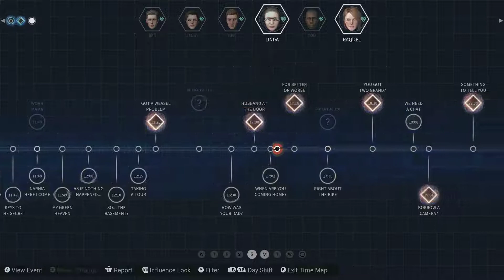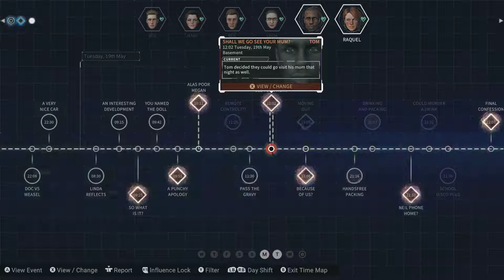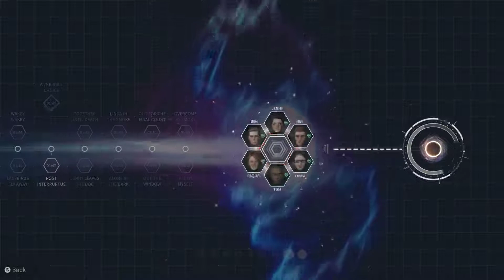Eternal Threads - Perfect Ending TIMELINE ONLY (Minimal Spoilers)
Want a quick guide as to what decisions will lead you to the Perfect Ending in the game "Eternal Threads" while minimizing spoilers?  This video shows only the timeline and the key decisions.

Not every decision highlighted will impact the endgame but if you're looking to finish the game fast or are nearly done and just stuck, this is a quick reference.  I strongly encourage you to view as many events as possible and to also investigate the house for a certain time anomaly to get the full experience...